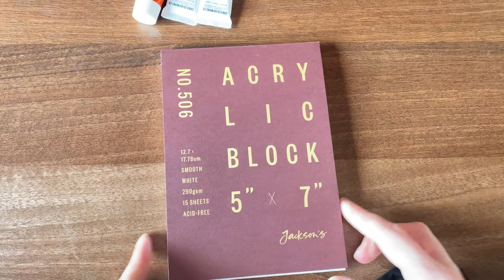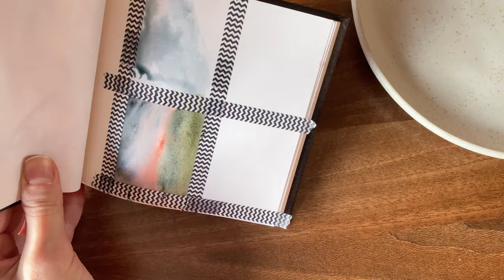Mini MINI Art Haul - Roman Szmal And Turner Acryla Gouache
Heya all,

Skip to 5:04 to see the painting sketches with the watercolors if you don't wanna watch the swatching.

I treated myself to a few watercolors and acryla gouache. I can't really afford a big haul, but one day I plan to!

I love watercolors, I'm always adding things to wishlists and online baskets that never reach the checkout. There are so many things I want to try, and hopefully in time I can.

What paint do you love working with?

Paints used:
Roman Szmal: Quinacridone Scarlet, Mineral Violet, Paynes Grey and Aquarius Green

Turners acryla gouache: Violet, Aqua Green, Horizon Blue and Fresh Green